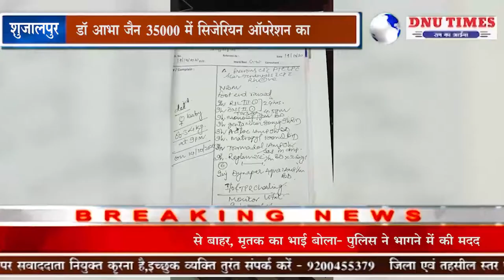शुजालपुर सिटी केयर हॉस्पिटल गर्भवती महिला की सिजेरियन ऑपरेशन के दौरान हुई मृत्यु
डॉ आभा जैन पर परिजनों ने लगाए लापरवाही पूर्वक ऑपरेशन करने का आरोप

डॉ आभा जैन 35000 में सिजेरियन ऑपरेशन का लेती है ठेका 35000  देने के बाद भी परिजन 50000 जमा कर चुके हैं

परिजनों ने अस्पताल में की तोड़फोड़
मौके पर पहुंची शुजालपुर सिटी थाना पुलिस

सिटी थाना प्रभारी टी आर पटेल मौके पर पहुंचकर मामले की तफ्तीश में जुटी

अस्पताल से कल शाम से ही फरार  डॉक्टर आभा जैन

मृतक महिला आशा मीणा पति अजय मीणा 23 वर्ष निवासी सुजालपुर

जिम्मेदार अधिकारी ऐसी घटनाओं पर रहते हैं मोहन स्वास्थ्य विभाग के अधिकारी नहीं करते हैं कोई  कार्रवाई

सुजालपुर के प्राइवेट अस्पतालों में में आए दिन होती रहती इस तरह की घटनाएं